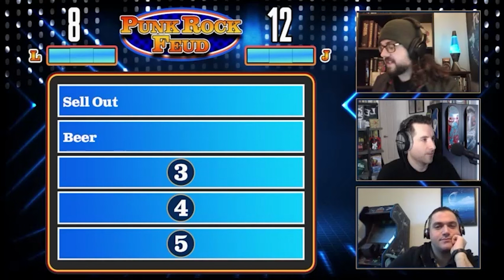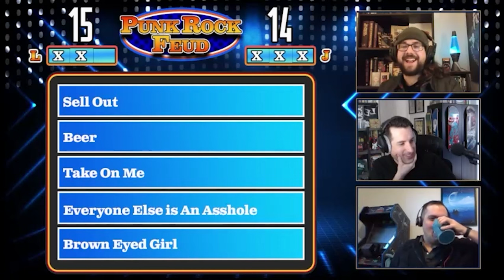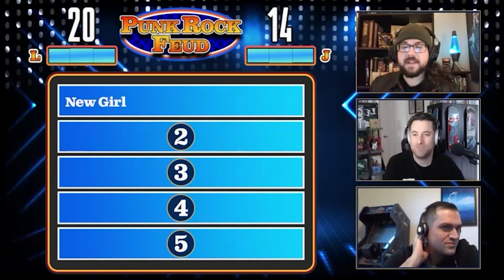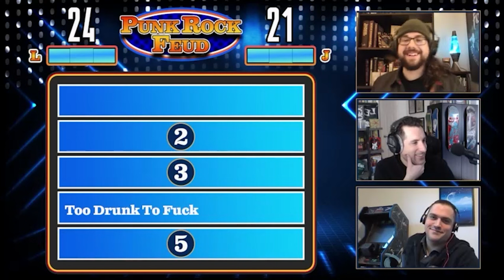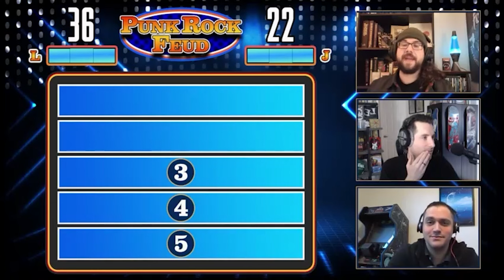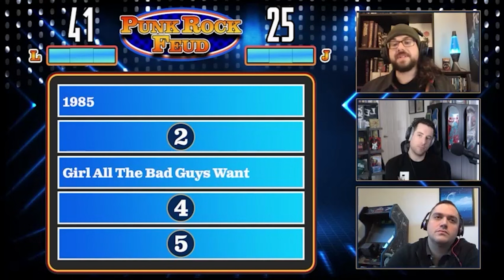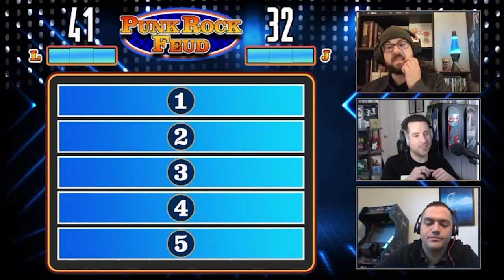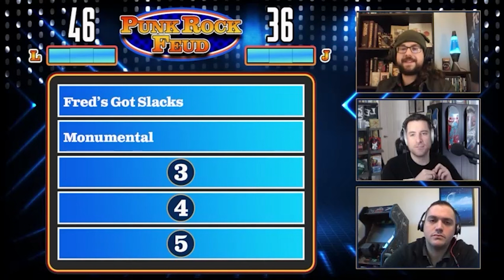Punk Rock Feud Episode 4 (Rock Music Game Show)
Guess the top 5 most streamed songs on Spotify!